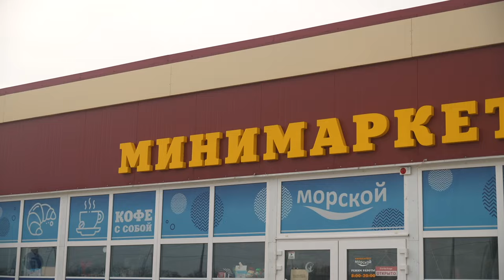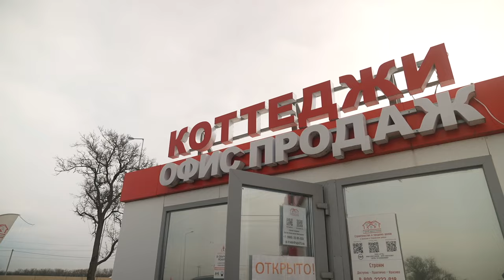Весна в КП "Морской" - строим и продаем дома у моря!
ВЕСНА – время пробуждения и начинаний! Самое время узнать сколько в КП «Морской» город-курорт Анапа осталось свободных участков. Их было запланировано 220 на 14 Га земли на берегу черного моря всего в трех минутах езды от лучших песчаных пляжей Черного моря. Просто волшебный панорамный вид из окон второго этажа, поэтому рекомендуем строить дом обязательно с большим балконом, получится прекрасная смотровая площадка.  А еще хочется отметить что на всех улицах этого ЖК уже живут добрые и душевные люди которые всегда передают привет своим бедующим соседям. По жителям КП «Морской» можно изучать географию нашей родной страны и это здорово что свое счастье они обрели именно здесь, под теплым южным солнцем. Если и Вам интересно посетить КП «Морской» - запишитесь на экскурсию.
ЗВОНИТЕ:
Строим
Доступно. Практично. Красиво!
•  Надежный застройщик!
•  17 лет на рынке
•  99% довольных клиентов
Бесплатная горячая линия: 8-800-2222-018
w адрес: Краснодарский край, Анапский район,